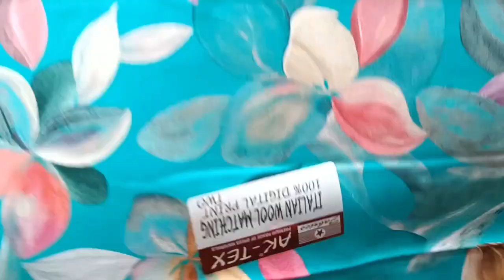ਬਹੁਤ ਸੋਹਣੇ ਪ੍ਰਿੰਟੀਡ ਸੂਟ ♥️🌹 | 15-dec-2023 | 9888672100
Hope you like these suits☺️

Contact on my no. 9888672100